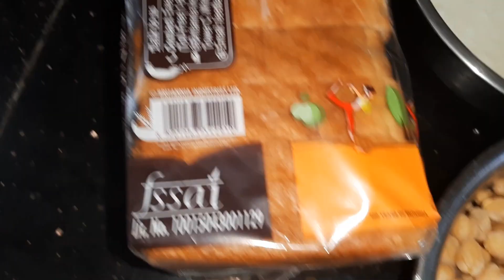திருநெல்வேலி ஸ்பெஷல் கருப்பு உளுந்து சாதம்🍚|எள்ளு துவையல்| வேறலெவல் ஜூவல்லரி கலெக்சன்V|Loafer Review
Velvet Bangle Link:

Hand Kkrafts Velvet Metal Bangles...